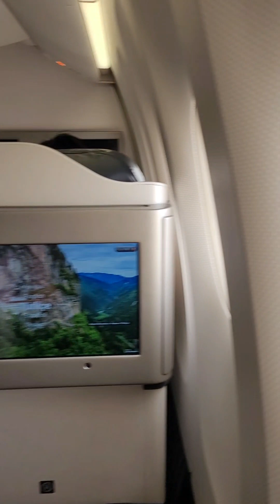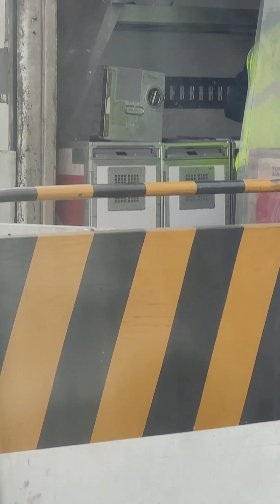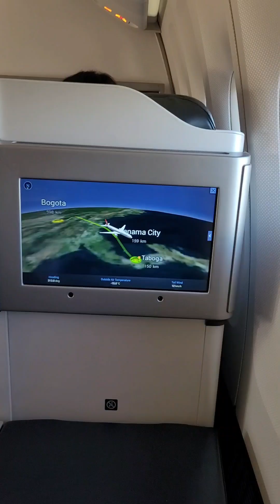Колумбия, Богота, аэропорт, погрузка грузов,взлёт,горы,теплицы,поля,еда,самолёт,взлёт декабрь 2022.